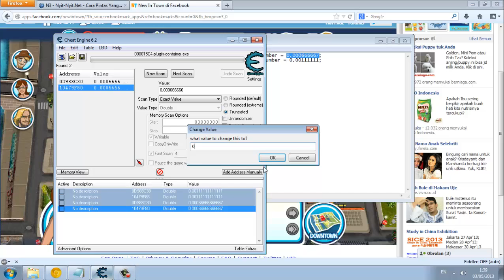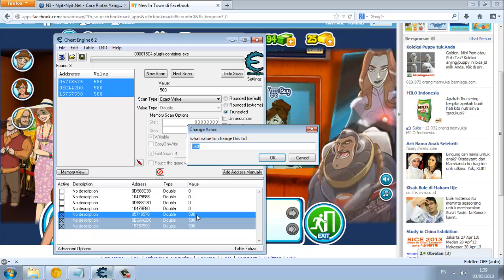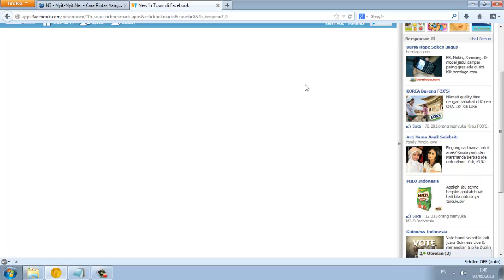New In Town - Cash & Time Cheats